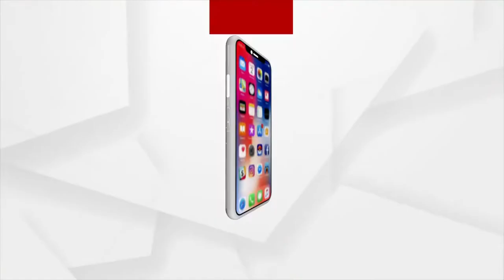Bhakti: Bhabare Bhagabata | EP -310 | Argus News